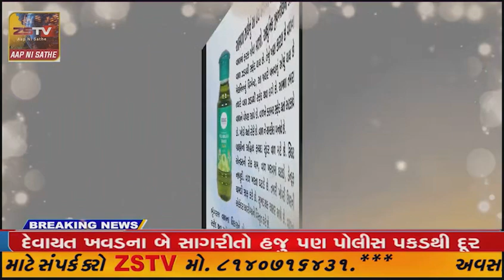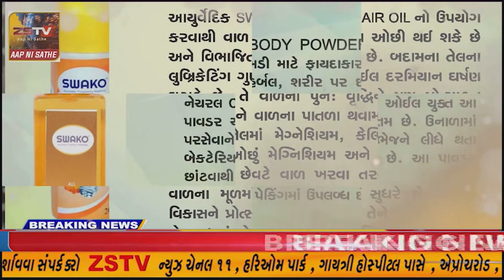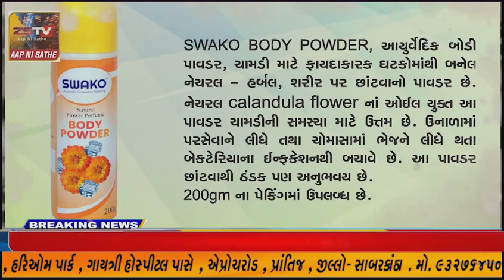પ્રાંતિજ ના પૂર્વ ધારાસભ્ય ના પુત્ર ને મંત્રી ભીખુસિંહ પરમારે શુભેચ્છાઓ શુભકામનાઓ પાઠવી